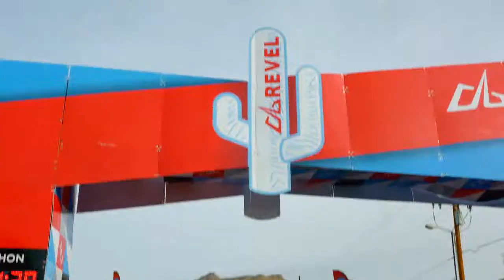2017 REVEL Mt Lemmon Half Marathon: Andrew Gunzner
Andrew Gunzner in the 2017 REVEL Mt Lemmon Half Marathon.